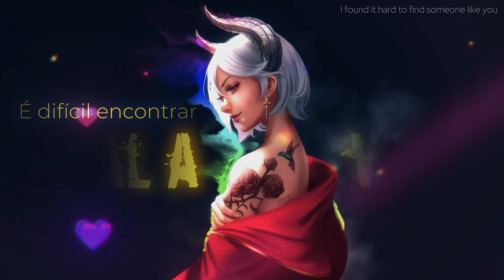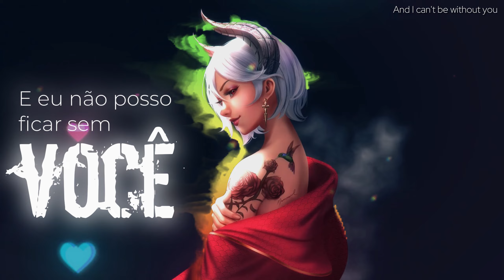Doja Cat - Streets ✦Tradução/Lyrics✦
“Streets” é uma música do segundo álbum de Doja de 2019, Hot Pink, onde ela canta sobre suas angústias de um relacionamento fracassado no primeiro verso, e detalha seus motivos para retornar para seu parceiro no segundo verso. Essa música tem um flow muito bom de se ouvir, com uma vibe incrível, não costumo gostar de músicas desse gênero, mas essa é diferente. Quando a descobri fiquei escutando em looping, o segundo verso foi o que me viciou nela e me fez querer trazer para o canal

🕊️𝙇𝙮𝙧𝙞𝙘𝙨:

00:00 [Intro]

00:31 [Chorus]

00:54 [Post-Chorus]

01:16 [Verse 1]

01:57 [Chorus]

02:19 [Verse 2]
You give me energy, make me feel lightweight (Woo)
Like the birds of a feather, baby (Woo)
We real life made for each other (Woo)

03:01 [Chorus]

03:22 [Post-Chorus]

03:47 [Me apoie]
✦Obrigado por assistirem, espero que tenham gostado!✦
✦Me apoie, veja como fazer isso nos últimos segundos do vídeo ;)✦

"𝓔𝓾 𝓪𝓬𝓱𝓸 𝓭𝓲𝓯𝓲́𝓬𝓲𝓵 𝓮𝓷𝓬𝓸𝓷𝓽𝓻𝓪𝓻 𝓪𝓵𝓰𝓾𝓮́𝓶 𝓲𝓰𝓾𝓪𝓵 𝓪 𝓿𝓸𝓬𝓮̂"